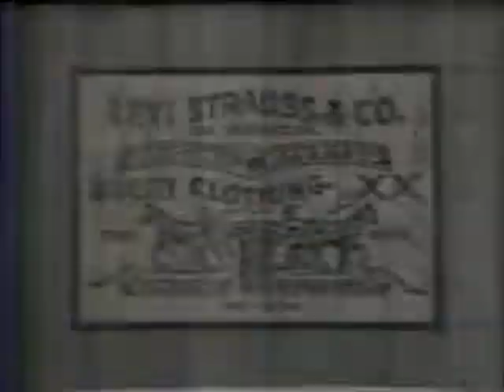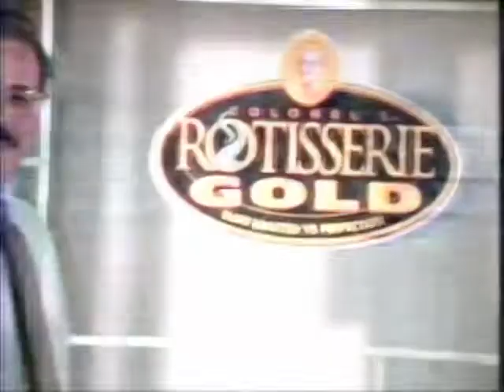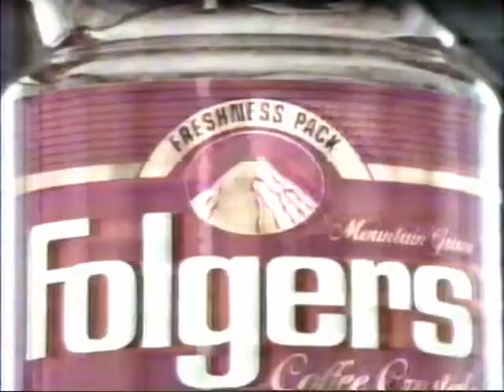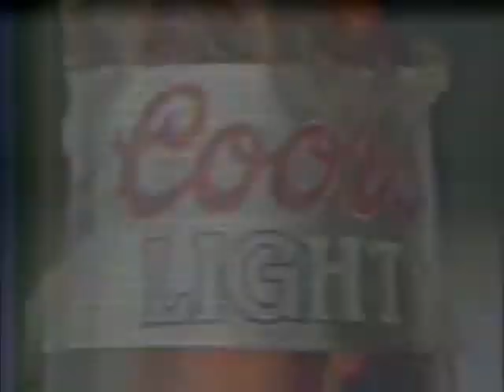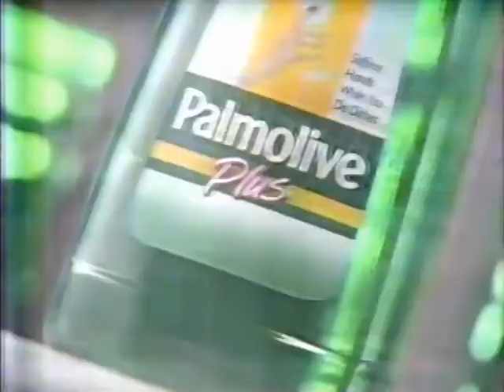Univisión 41 WXTV 1994 Brakes Comerciales II